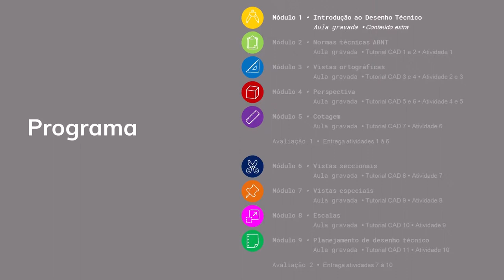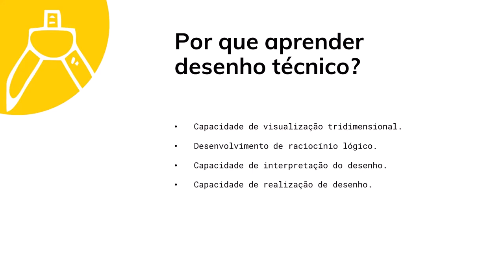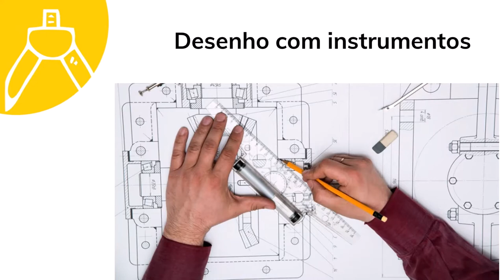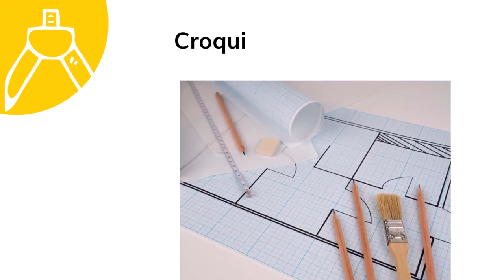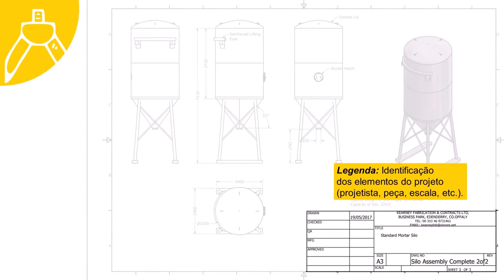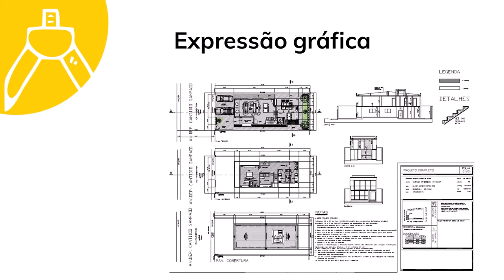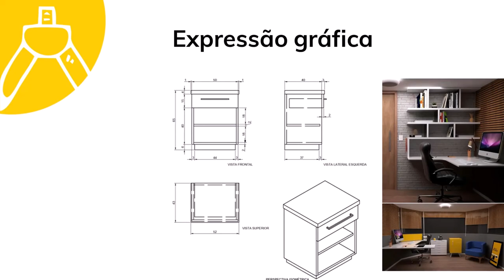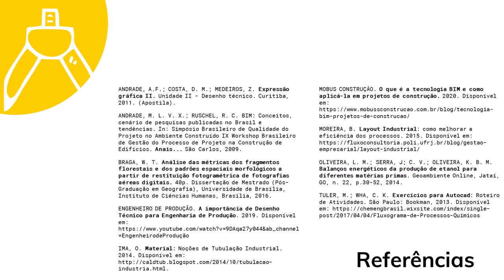Introdução ao Desenho Técnico - Expressão Gráfica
O vídeo conceitua o desenho técnico e apresenta suas modalidades, assim como algumas aplicações no curso de Expressão Gráfica.

BRAGA, W. T. Análise das métricas dos fragmentos florestais e dos padrões espaciais morfológicos a partir de restituição fotogramétrica de fotografias aéreas digitais. 40p. Dissertação de Mestrado (Pós-Graduação em Geografia), Universidade de Brasília, Instituto de Ciências Humanas, Brasília, 2016.

LIMA, O. Material: Noções de Tubulação Industrial. 2014.

MOBUS CONSTRUÇÃO. O que é tecnologia BIM e como aplicá-la em projetos de construção. 2020.

MOREIRA, B. Layout Industrial: como melhorar a eficiência dos processos. 2015.

OLIVEIRA, L. M.; SERRA, J; C. V.; OLIVEIRA, K. B. M. Balanços energéticos da produção de etanol para diferentes matérias primas. Geoambiente Online, Jataí, GO, n. 22, p.30-52, 2014.

TULER, M.; WHA, C. K. Exercícios para Autocad: Roteiro de Atividades. São Paulo: Bookman, 2013.